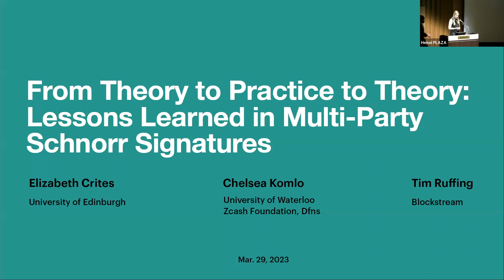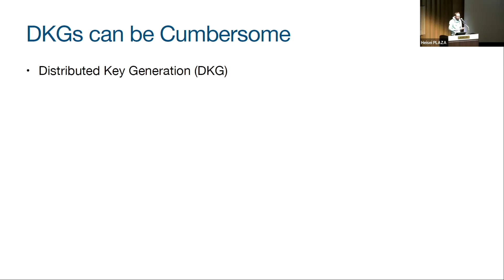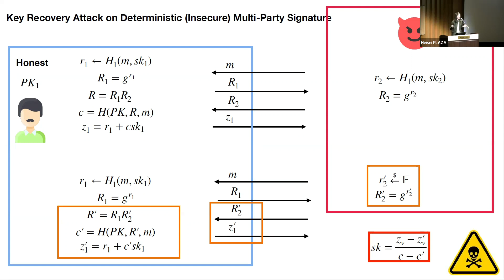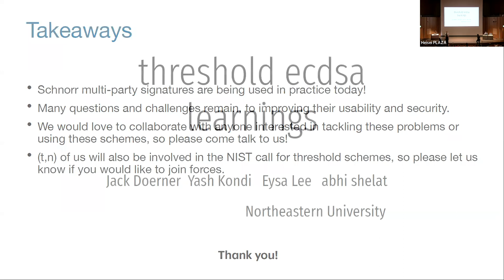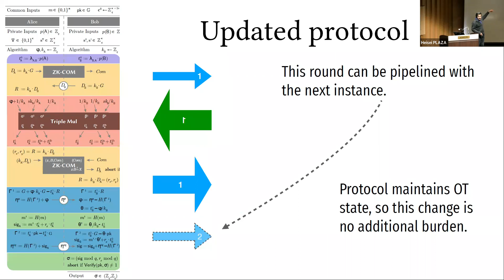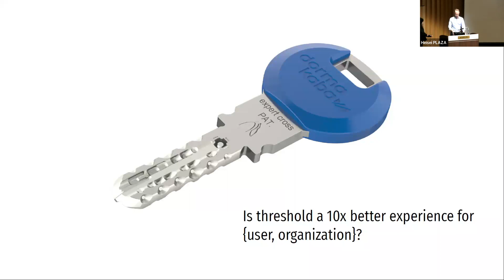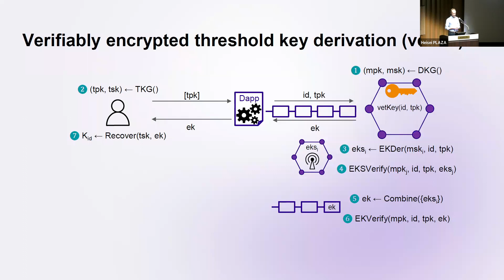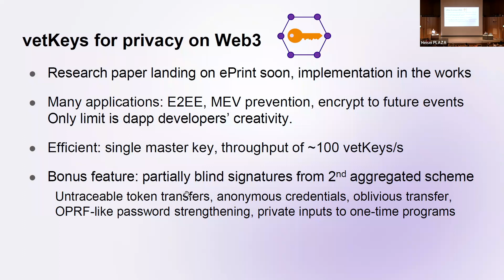Session on Threshold Cryptography